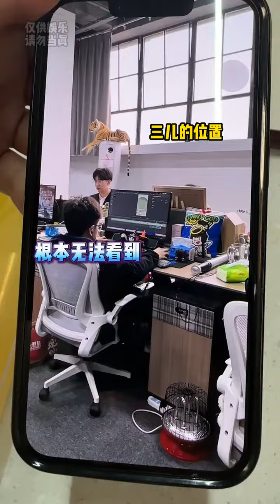宝贝们，你们小时候的梦想职业是什么？喜剧